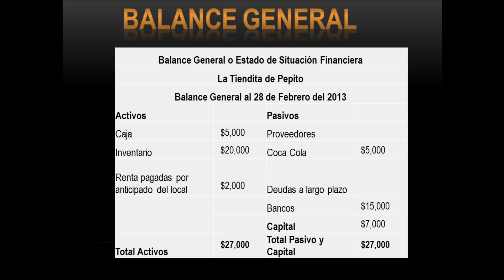CONTABILIDAD- PARA QUE SIRVE EL BALANCE GENERAL O ESTADO DE SITUACIÓN FINANCIERA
En este vídeo explico para que nos sirve el balance general.

Estudiar finanzas nunca fue tan fácil, lograras hacer grandes inversiones , tu dinero estará en una inversión que ganará. llevaras tu administración financiera, tal como lo hacen las grandes empresas. obtendrás la misma educación y  aun mejor que en la grandes universidades. Tendrás cursos o  tutoriales rápidos, y fáciles de entender a cualquier hora, a tu disposición y lo mejor de todo gratis. Puedes iniciar cunado tu quieras, donde te encuentres, y como tu quieras, y puedes compartir lo que aprendas enseñando hacer mejor financiero al mundo. Es tiempo de tomar Acción, no dejes para mañana lo que puedes hacer hoy. LISTAS DE VÍDEOS